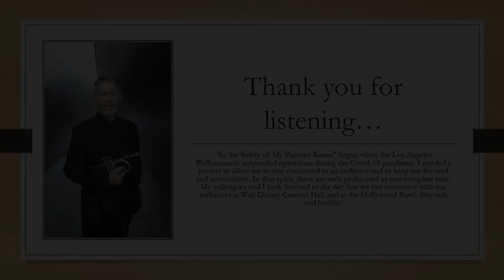Episode 42: Charlier Etude #13, "Prelude"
Jim Wilt plays Charlier Etude #13 as part of his "From the Safety of My Practice Room" series. He started it as a way to stay motivated and accountable during the Covid-19 pandemic, and to connect with an (e)audience.